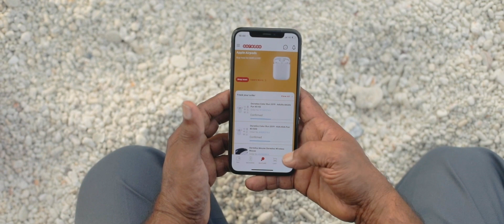Pay all your bills in one go using m-Faisaa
Pay your utility bills, Postpaid & SuperNet bill via mFaisaa on Ooredoo App in just minutes! Payment will be updated instantly. Winking face It's easy, faster & reliable.